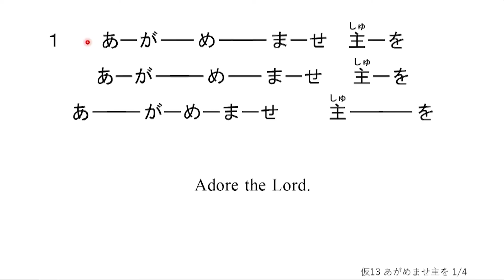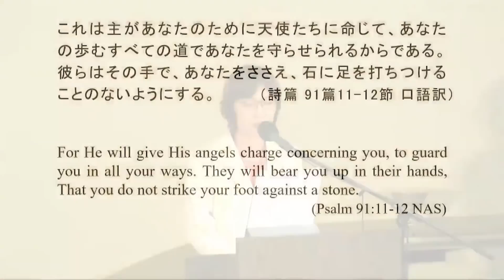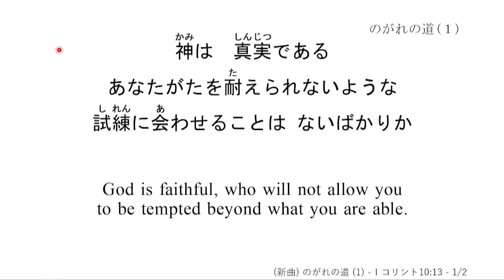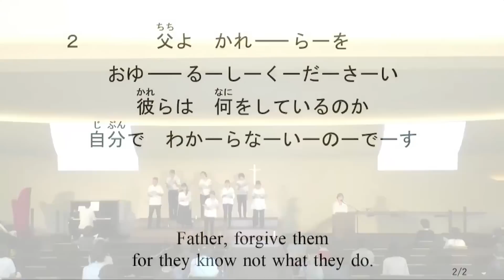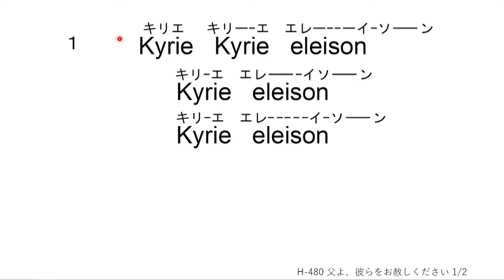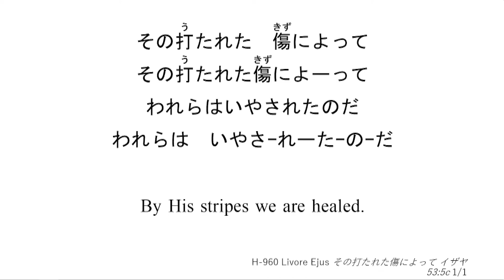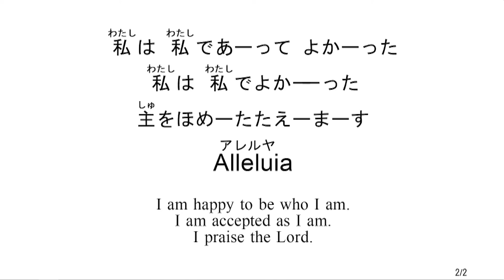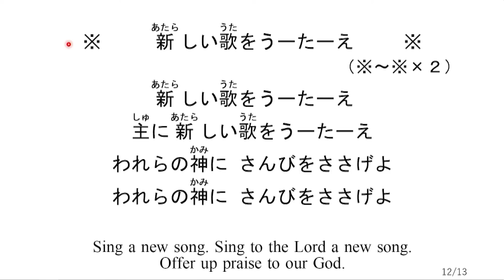2023/9/24 日曜礼拝「お前はお前であって良かった」狩野恵美子 子羊の群れキリスト教会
【礼拝さんびリスト】 ※青字の数字をクリックすると、さんびの頭出しができます。

0:00:00　1 仮13 あがめませ主を
  テゼの「あがめませわが主」
   【立体】  日本語同士
　　　　　　　　　　→「あがめませ主を」

0:20:25  2  新曲   のがれの道（１）

0:37:05  3  H-480  父よ、彼らをお赦しください

0:45:24  4  H-960  Livore Ejus（ラテン語）
     H-960  Livore Ejus（日本語）

0:58:50  5  新曲  アレルヤ ( )  - 私は私であってよかったのアレルヤ -
     新曲  私は私であってよかったのアレルヤ

1:03:05  6  H-1170  マンテン（１）（日本語）
     H-1170  マンテン（１）（英語）

1:06:20  7  H-224  新しい歌（コンサートバージョン）